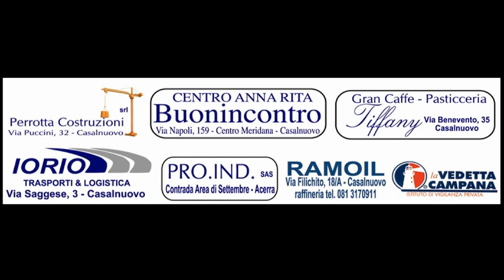Boys Caivanese vs Casalnuovo 2-1